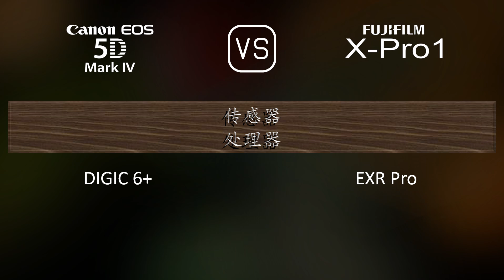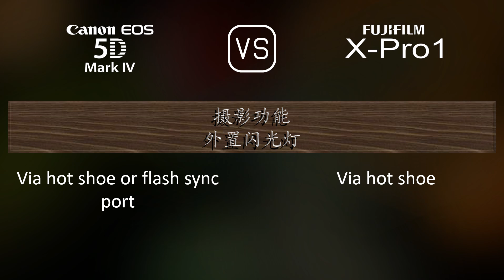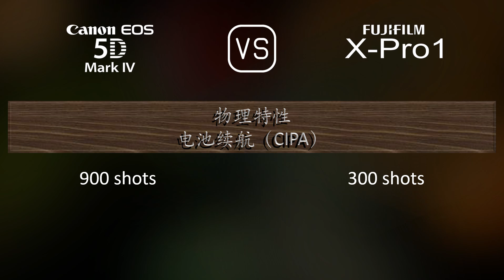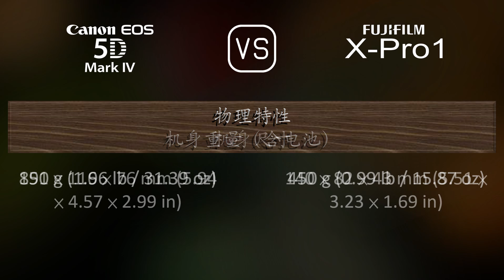Canon EOS 5D Mark IV 与 Fujifilm X-Pro1 的规格比较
本视频是 Canon EOS 5D Mark IV 与 Fujifilm X-Pro1 的功能概述和规格比较 (comparison of specifications)，希望对您有所启发。感谢您的支持。

00:25 推出
00:33 机身
00:40 传感器
01:01 图片
01:16 光学与对焦
01:41 屏幕
01:58 取景器
02:13 摄影功能
03:06 录像功能
03:20 贮存
03:24 连接性
03:49 物理特性
04:07 杂项